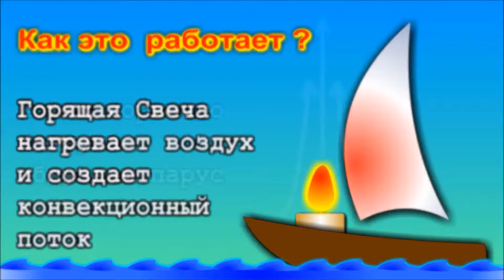Смотреть всем! Как мы пароходы огненные в ванной запускали.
г.Владивосток
2017г.

Vladivostok
2017.